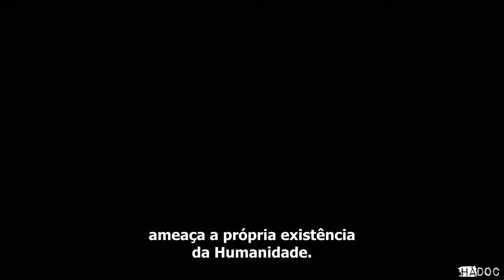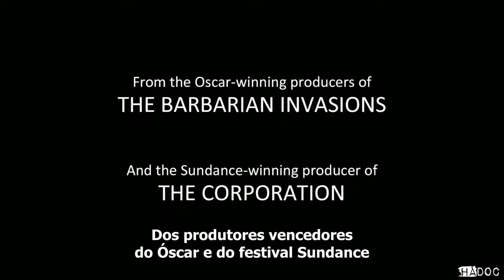Sobreviver ao Progresso - Trailer Hádoc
Trailer "Sobreviver ao Progresso", no hádoc - ciclo de cinema documental, em ESTREIA NACIONAL